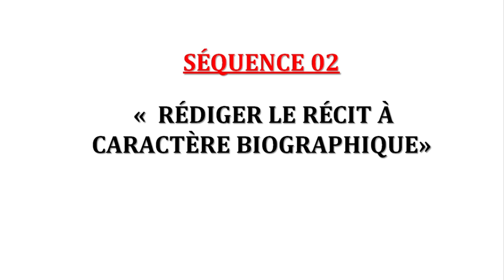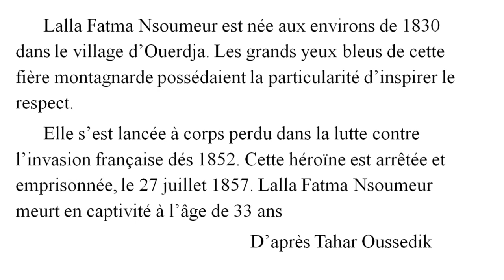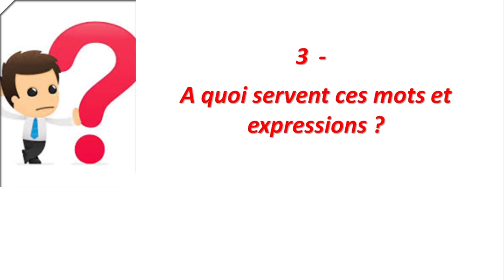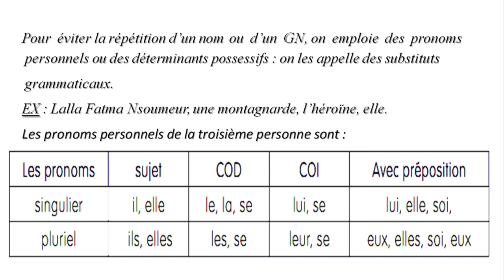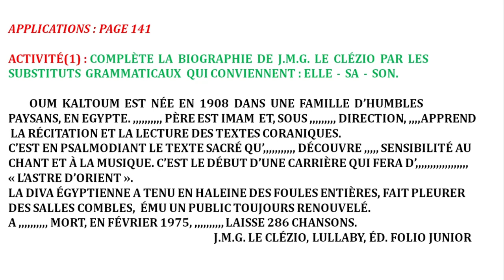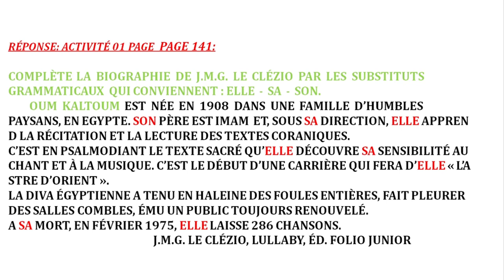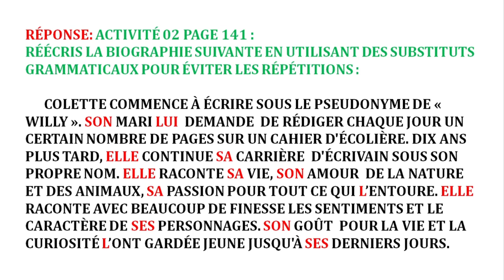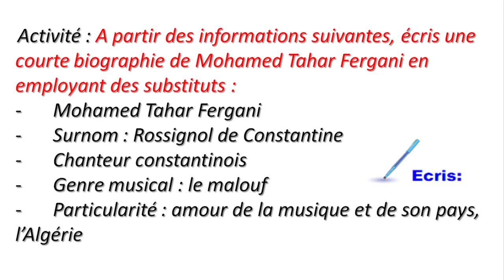3AM - Projet 3 - S2 : Grammaire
Projet 3 , Séquence 2 , seance 3 : Grammaire